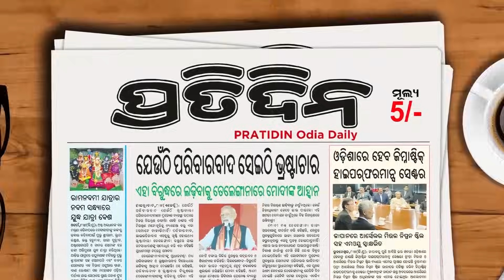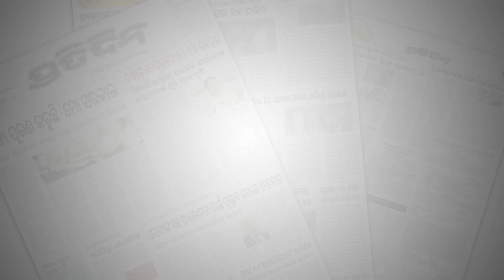ସାଉଥ ଆଉ ବଲିଉଡ ସିନେମାକୁ ଟକ୍କର ଦେଲା ମାଲ୍ୟଗିରି | Malyagiri | Babushaan | Amlan | Sivani | Suryamayee